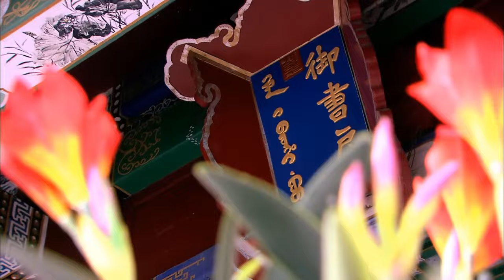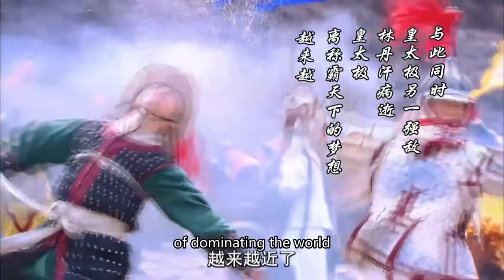【全集】貴妃竟然用巫蠱之術詛咒海蘭珠，海蘭珠靈機一動一招讓貴妃打入冷宮！甜宠 总裁 短剧合集 古装 玄幻 【山河恋全集】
剧名（Drama Name):【山河恋Schemes of a Beauty 】

🦚01 24岁儿子穿越来帮灰姑娘追高冷校草当老公!他跨越山海而来